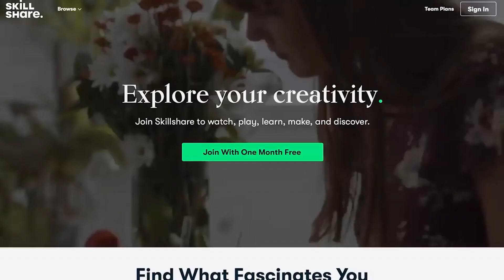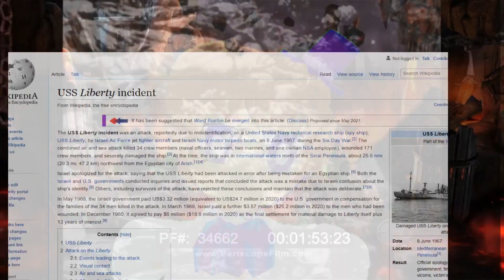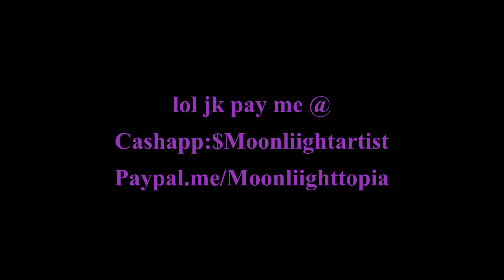SPYING & STRIPPING!! + PLUS MISATO Let's Play Akiba's Trip U & U part 2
Summer's almost over...buuuuuut, let's strip some vampires!!

SEE YOU ON THE OTHER SIDE OF THE MOON!